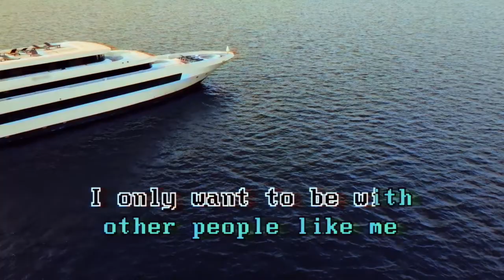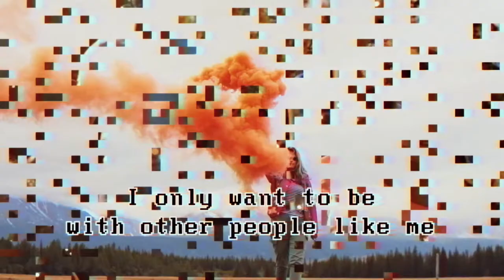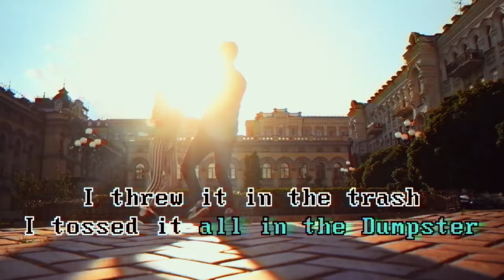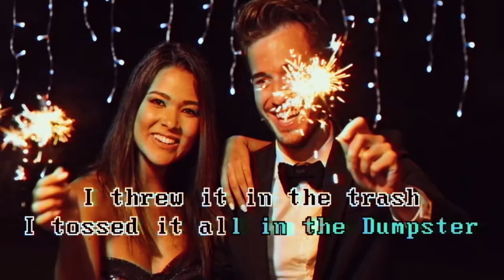Cheekface – We Need a Bigger Dumpster (lyric video)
Video by Lenore Melo

Cheekface – We Need a Bigger Dumpster

Coffee from the bank
Fritos isn't free
I only want to be with other people like me

Advil, Tylenol
There is no relief

Let's just assume, for the sake of argument
That Chapstick causes chapped lips
And sunscreen causes sunburns
And music causes hearing loss
And bottled water makes you thirsty
And I am just a cat watching another cat on TV

I lit a match
I threw it in the trash
I tossed it all in the dumpster
The dumpster fire got bigger
Now we need a bigger dumpster and a book of matches

I coughed on all my friends
Now everyone is coughing on everybody else
And we're coughing on our doctors and our doctors cough out:

I crossed the street against the light
It backed up all the traffic
The drivers start to get out and confront me in the intersection
They are screaming:

Doing improv
Coffee, juice or tea?

Seal Team 6 is here saging everything

And I am just a dog watching another dog on TV

Music and lyrics by Cheekface

Recorded by Cheekface
Mixed by Alex Newport